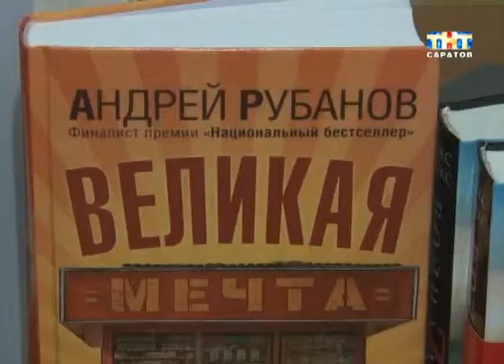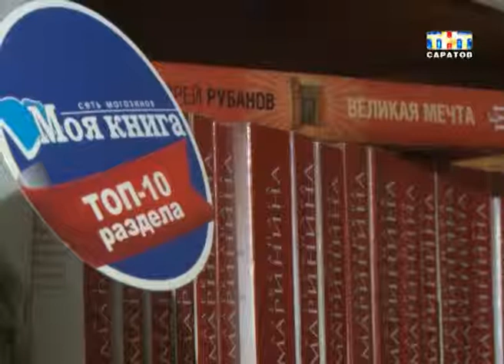Рубрика "Книжная полка". Андрей Рубанов "Великая мечта"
Вы сидите за столиком в кафе и видите своего друга, который умер 15 лет назад. Он подходит и начинает разговор. Именно такая история случилось с главным героем новой книги Андрея Рубанова. Она называется "Великая мечта". Это роман о наших современниках, об эпохе лихих 90-ых и крутых нулевых.